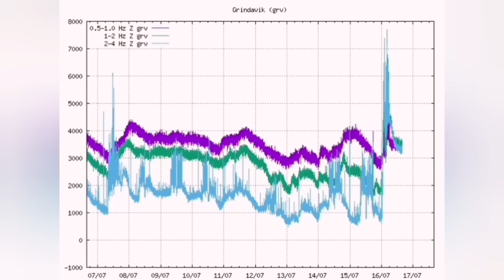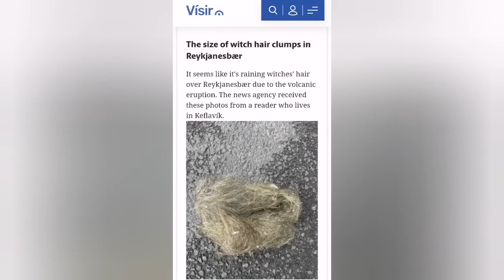Huge Crater Chain Forming, Iceland Volcano Eruption, Svarstengi, Litla Skógfell